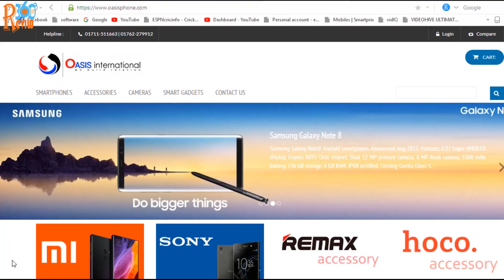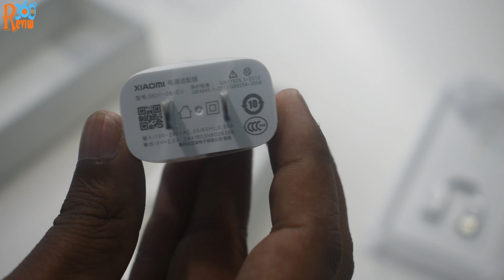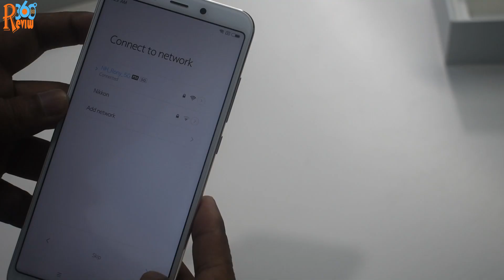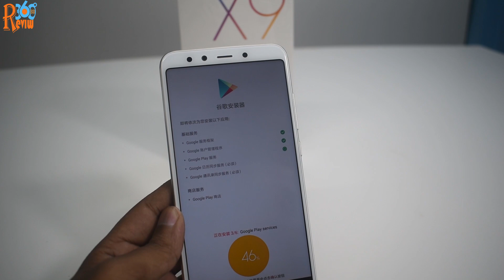Xiaomi Mi 6X (A2) Unboxing Review in Bangla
This Video is about xiaomi mi 6x review and unboxing in bangla.
Xiaomi Mi 6X smartphone was launched in April 2018. The phone comes with a 5.99-inch touchscreen display with a resolution of 1080 pixels by 2160 pixels. The Xiaomi Mi 6X is powered by 2.2GHz octa-core processor and it comes with 4GB of RAM.

Front Flash Yes

(There might be some mistakes in the specifications. All the in formations was taken from google.  If you find any mistake there, please consider and make a comment about bellow to make known to us.)